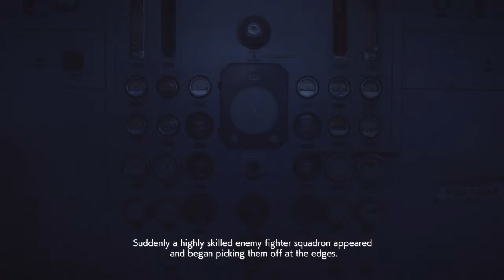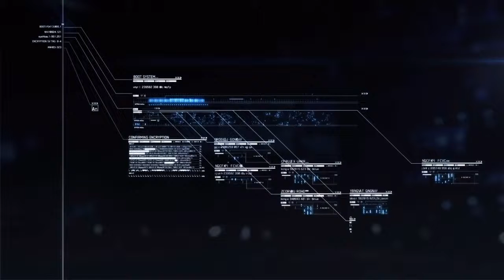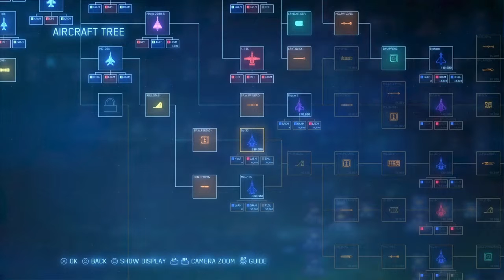PS4 Ace Combat 7: Skies Unknown - Episode 8: Pipeline Destruction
Hello everyone, I'm Soulful of SoulfulSax Gaming, I finally have the opportunity to start playing one of the most long awaited games since 2017. Every wanted to know what it is like to fly through the sky doing mac 3 with hair on fire well this is the closest you will get to that in this game.

AceCombat7SkiesUnknown is a combat flight action video game. The game takes place in the same fictional universe as the previous numbered games in the series. Following the events of Ace Combat 04 and Ace Combat 5, the Osean Federation brokered peace between the military power of Erusea and the rest of the Usean continent. The IUN was formed to maintain peace across the Usean continent, while former President Vincent Harling orders a space elevator funded off the Erusean coast in order to revitalize the continent's economy. However, the space elevator creates resentment among the Eruseans, who see it as unnecessary Osean intervention.

Please if you do like the video and would like to see more go ahead and smack that LIKE button and leave a comment, feel free to subscribe and don't forget to hit the bell to get all new notifications when new content is released, thank you again for watching hope you enjoyed.

Gamer Tag:
PSN:  GReese1199
XBOX:  SoulfulSax_Gamin
Steam:  SoulfulSax_Gaming